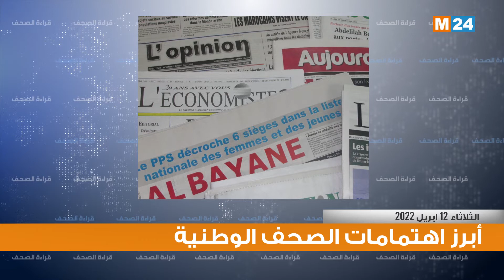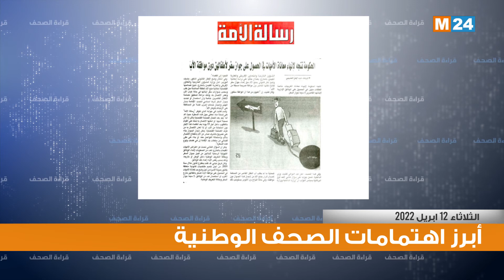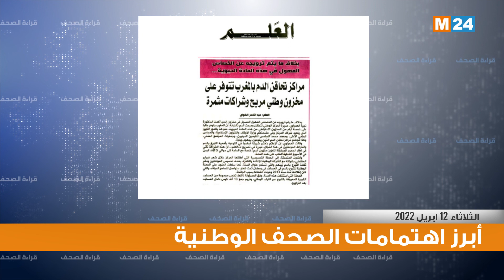قراءة في أبرز عناوين الصحف الوطنية